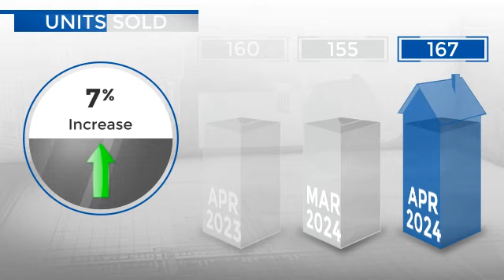Arvada,CO, Real Estate Market Update from REMAX Alliance,May, 2024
REMAX Alliance Video Update recapping market activity within Arvada, CO, during the month of May, 2024